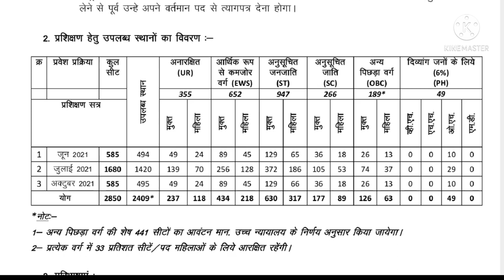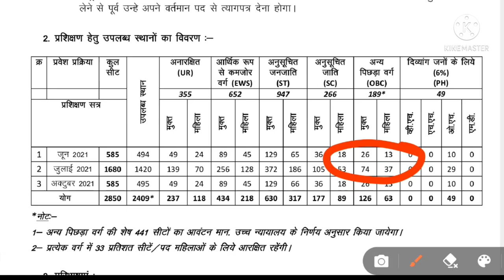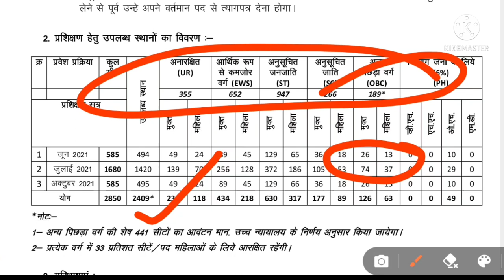MPNHM CHO 2021, OBC Reservation, EWS, Backlog Vaccancy NHM2021 CHO MPNHM2021 Nursingjob OBC27%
Welcome to Tech Buddy KD

pediatric nursing 3rd year,
gnm nursing 3rd year,
medical surgical nursing #31-35,
3 nursing students patay,
nursing 4k status,
nursing 4 year,
bsc nursing 4th year,
5 nursing diagnosis,
5000 nursing assistant,
5000 community nursing assistant,
5s in nursing,
5 nursing students killed in car accident,
clo 5 nursing informatics,
band 6 nursing interview questions,
6 months nursing training,
6 ps nursing,
band 6 nursing interview,